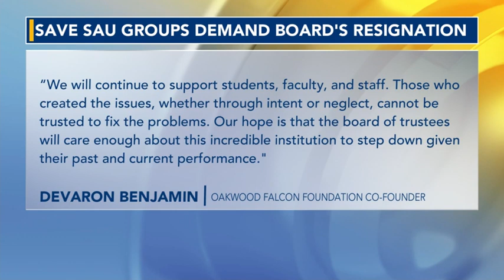Saint Augustine's classes to go virtual as financial crisis continues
On Monday, WRAL News learned Saint Augustine's University will transfer to remote learning and send students home at the beginning of April.